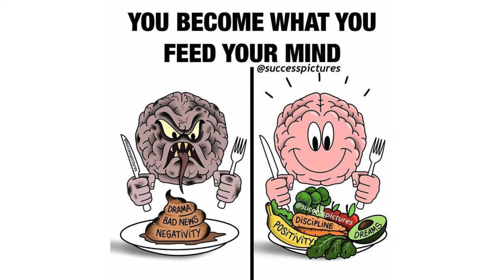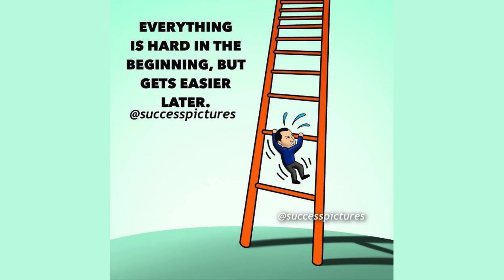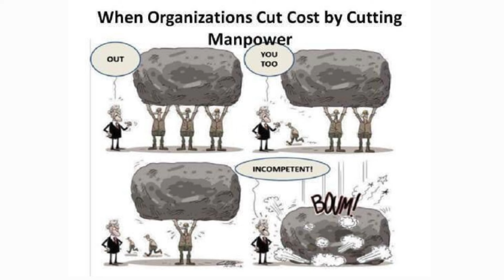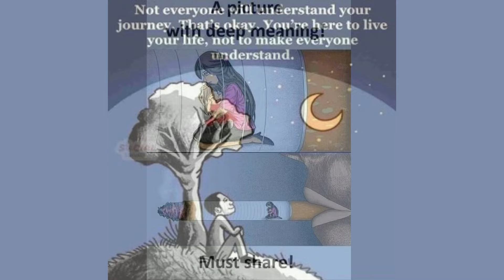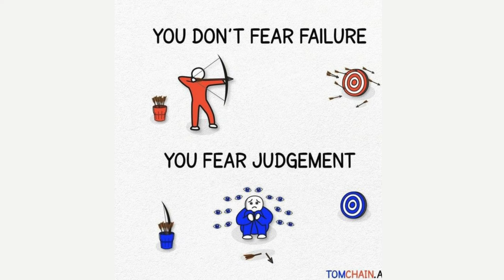Top motivational pictures with deep meaning 💪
Welcome to this  video, where we combine powerful, motivational messages with deep and meaningful images to inspire your journey toward personal growth and success. 🌟 Our goal is to help you reflect, find clarity, and stay motivated as you strive to reach your full potential. Through carefully curated visuals and impactful words, each video is designed to resonate with your emotions and uplift your spirit.

In this video, you'll experience thought-provoking images that enhance the message, guiding you to embrace challenges, stay focused, and pursue your goals with determination. 🚀 Whether you're overcoming obstacles or seeking daily inspiration, this content is here to elevate your mindset and motivate you to take action.

Image Credits: The beautiful images used in this video are sourced from the internet, and we are grateful to the talented photographers and creators who made them available. 🌿